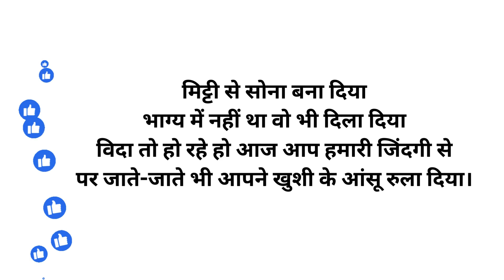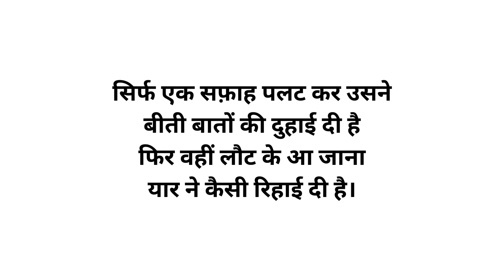vidai par shayari | विदाई समारोह पर शायरी | बहुत सरल और सुंदर में शायरी | farewell shayari in hindi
vidai par shayari
vidai samaroh par shayari
12 aur 10 ke liye vidai par shayari
farewell shayari in hindi
farewell shayari
farewell shayari for school students